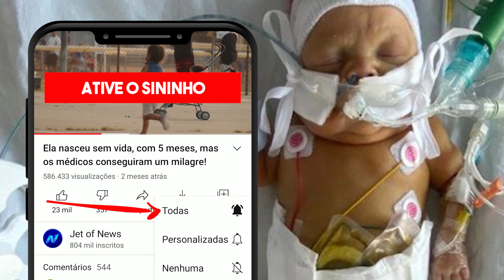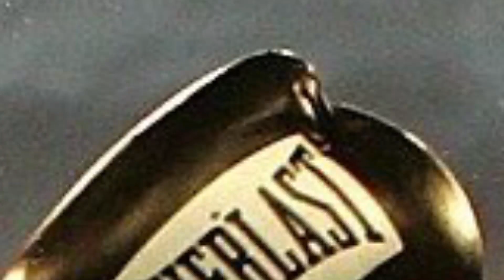Bebê nasce com menos de 18cm e é um verdadeiro milagre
Um casal chamou a atenção da população da Inglaterra, após terem um bebê que media apenas 7 polegadas (17,78 cm).
Chamado de Oliver-Cash Lowther-Ryan, esse guerreiro nasceu bem antes do tempo programado pela família. Pesando apenas 1 kg, foi um pequeno gritinho que deu assim que veio ao mundo, que trouxe esperança para todos os médicos responsáveis pelo parto de sua mãe.